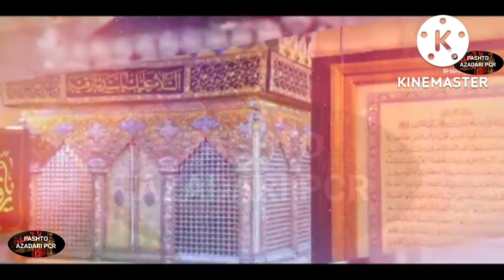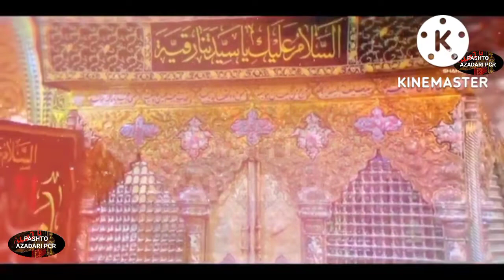Pashto New Noha 2022,,2023 Zakir Rehman ali ترور حو دہ واتڑل بارو سکینہ پاسیگہ روانہ قافلہ دے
Pashtonoha2022_2023 zakir #2022 noha2022 mujahidzakir2022 khanafzal 2022